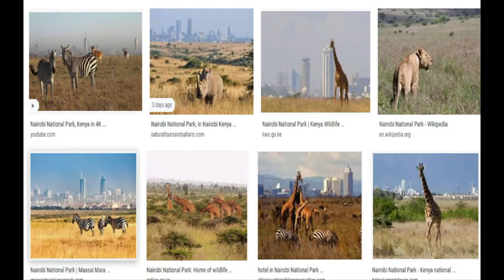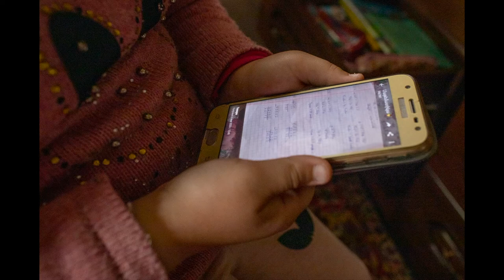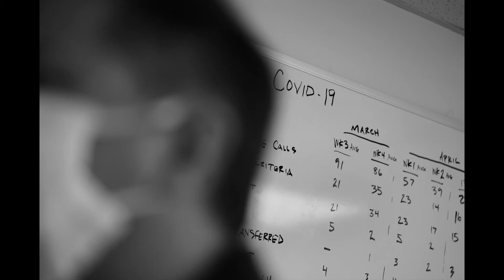BEARING WITNESS: STORIES OF COVID-19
A special virtual event featuring stories from recipients of the National Geographic Society’s COVID-19 Emergency Fund for Journalists. For 132 years, the National Geographic Society has invested in storytellers who help shine a light on our shared human experiences. We believe journalists play a critical role in supporting and educating their communities during difficult times. That belief is even more true today as we witness the COVID-19 pandemic sweep across the globe and disproportionately impact communities that don’t have access to the information and resources needed to understand or prevent it.